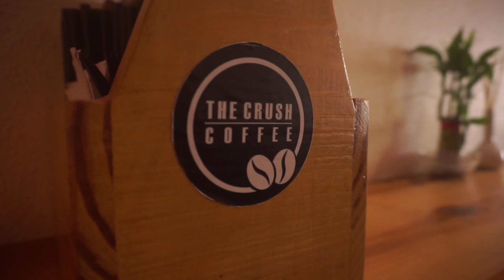What A Day | Food Walk | Vlog 12